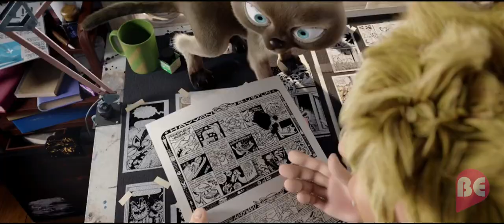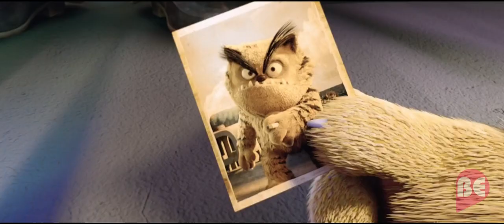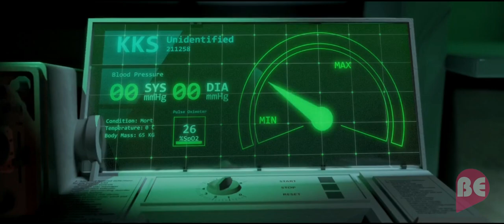BAD CAT - Hollywood English Movie | Hollywood Animation Action Comedy Full Movie In English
Presenting Hollywood Movies In English Full Action HD (Animated Movies In English, Hollywood Movies In English, Action Movies In English, English Movies) "BAD CAT". Exclusively on @blockbusterenglishmoviess Sit back & enjoy !!!

Synopsis
A profane house cat must deal with the arrival of his illegitimate son, an accidental killing, his owner's eviction and more within the course of a day of debauchery and mayhem.